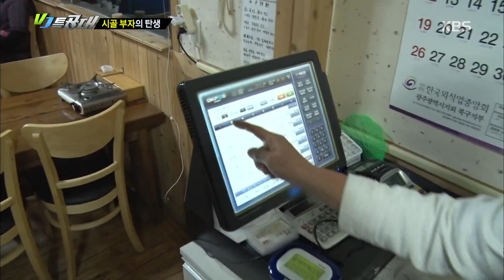VJ 특공대 - 시골 주막으로 연 매출 1억 달성!. 20171201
시골 주막으로 연 매출 1억 달성!